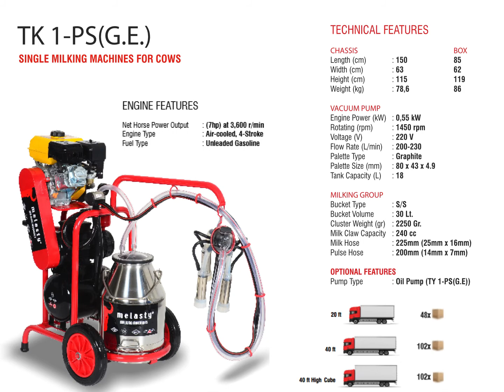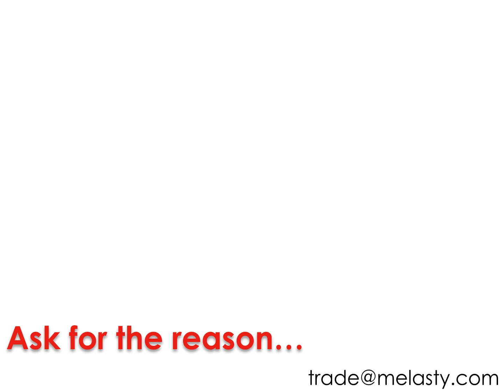Milking Machine, Milking Equipment for Cows - MELASTY®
Why Should I Buy Melasty Milking Machine?
- For Animal Health
- To Prevent Milk Loss
- To Improve Milk Quality
Thanks to our animal-friendly milking machines, you can easily milk your cows, goats and sheep. Thanks to the quality materials used in its production, it does not cause udder diseases that may occur in your animals. In addition, depending on the increase in the hygiene level of the milking machine, it reduces the bacteria rate in the milk and allows you to obtain milk suitable for food. Melasty Milking Machines help improve the quality of your milk.

0:05 Milking Machines and Milking Equipments
0:17 Double Milking Machine For Cow TK 2-PS
0:37 Double Milking Machine For Cow Gasoline Engine TK 2-PS (G.E.)
1:01 Double Milking Machine For Cow Twin Bucket TK 2-2 PS
1:29 Single Milking Machine  For Cow  TK 1-PS
1:58 Single Milking Machine For Cow Gasoline Engine1-PS (G.E.)
2:30 Junior Single Milking Machine For Cow TJK 1-PS
2:56 Ecomini Single Milking Machine For Cow TEK 1-PS